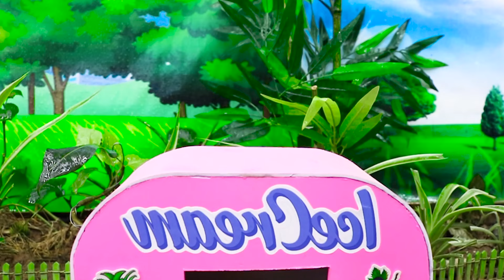Top most mini creatives science projects #2 Sunfarming | Diy tractor mini Bricks Making Machine